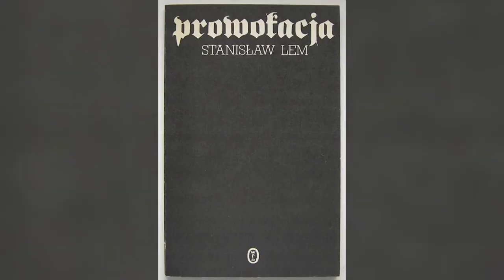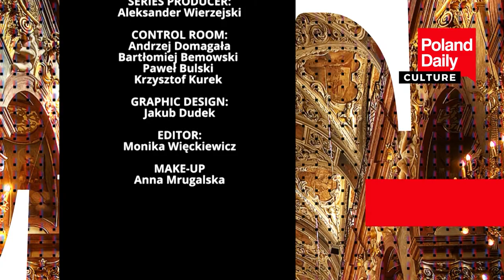Do you know the "Provocation" by Stanisław Lem?